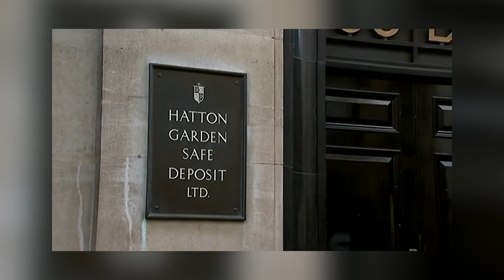5 Craziest ROBBERIES CAUGHT ON TAPE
Hollywood movies are always portraying the perfect crime, with audiences loving to watch the bad guys carry out large-scale heists on film. However when it comes to real life, these crimes can sometimes prove to be very disturbing! We’ve discovered some real life heists and robberies caught on tape which showcase how thieves can simply exploit the system. Some of these are extremely creative and quite entertaining to witness, while others are very brazen and confronting! These are 5 Most Shocking Robberies Caught on Camera!